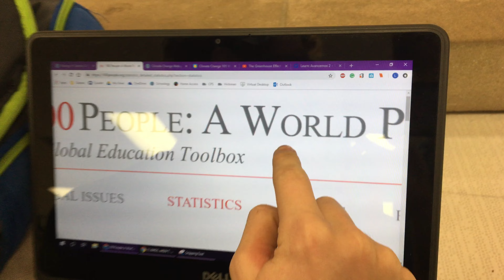L&E 150 - 100 People